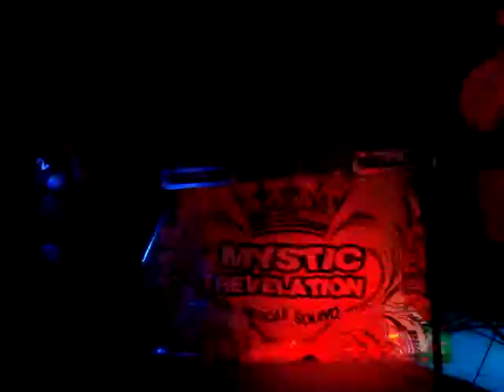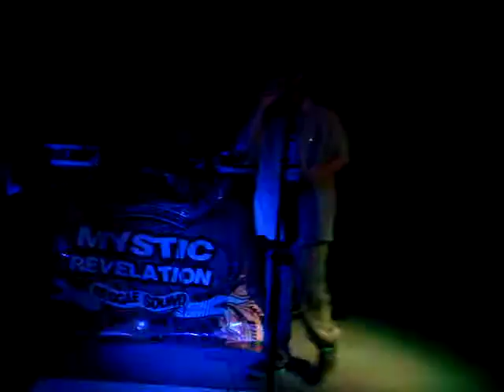Tsunami Wazahari & Saimn I (Neza Session at "El Dalí")